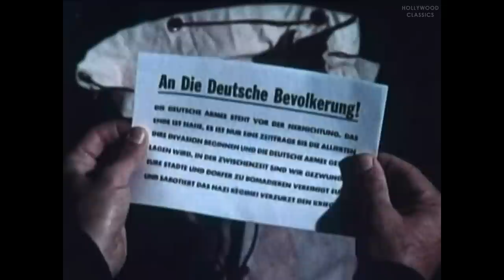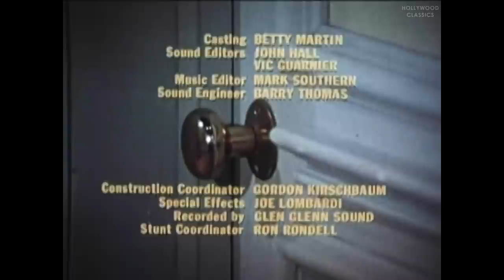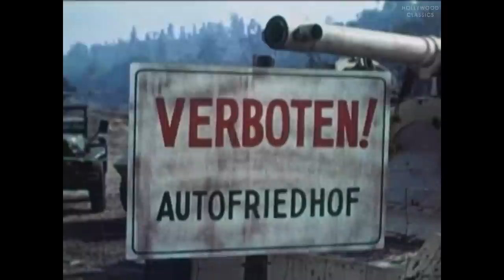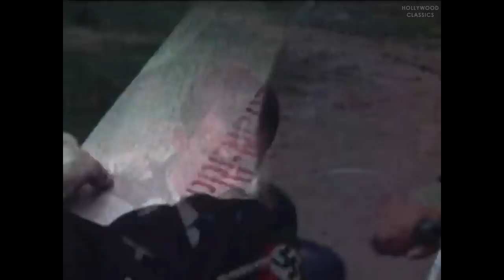Wake Me When the War Is Over (1969) | War Comedy Film | Ken Berry, Eva Gabor, Werner Klemperer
Watch the 1969 Hollywood classic movie, Wake Me When the War Is Over.

During the final months of WW2, a lonely German Baroness hides an attractive American airman in her mansion for long time without telling him the war has been over for almost five years.

Movie Name: Wake Me When the War Is Over
Stars: Ken Berry, Eva Gabor, Werner Klemperer
Director: Gene Nelson